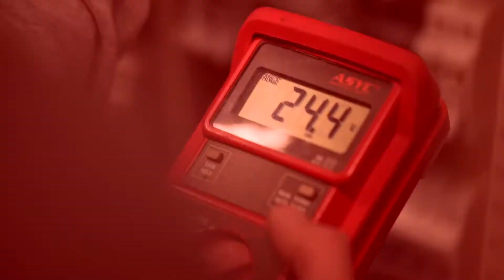Bâtiment Écoconstruction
Intéressé par la maçonnerie? la peinture? la plomberie ou tout autre métier du bâtiment? Alors prépare ton avenir avec l'Université des Métiers :